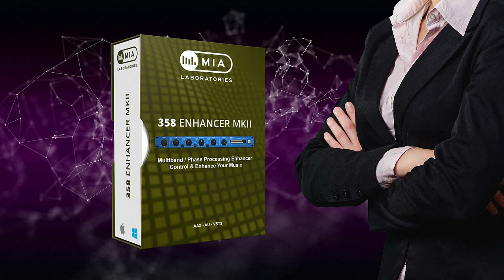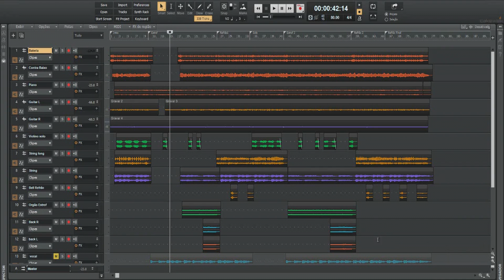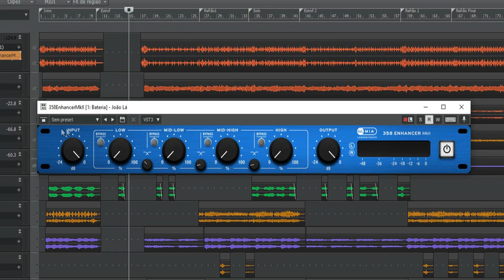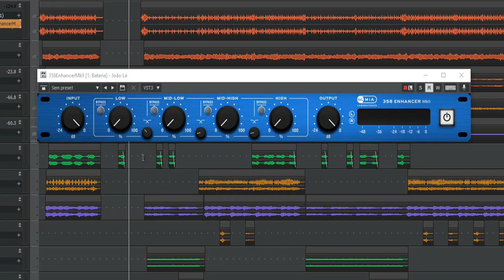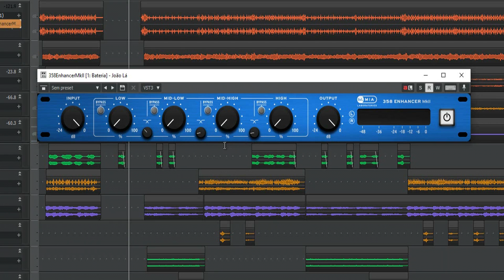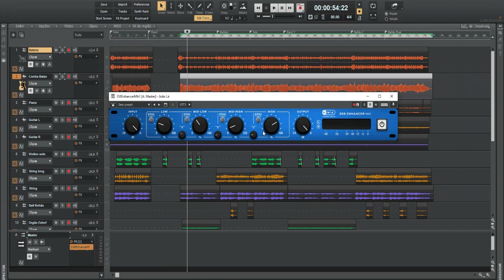358 ENHANCER MkII - O equalizador de conteúdo de frequência mais dinâmico e realista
Neste estudo é apresentado o equalizador 358 ENHANCER MkII da empresa Mia Laboratories que tem a propriedade de esculpir a sonoridade com um controle dinâmico ultra realista, permitindo o controle do equilíbrio de frequência de graves, médios-baixos, médios-altos e altos na masterização, bem como no faixas individuais no processo de mixagem.